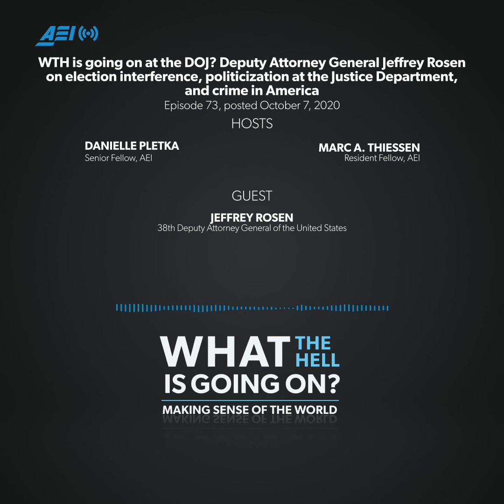WTH is going on at the DOJ? Interview with Deputy Attorney General Jeffrey Rosen | WHAT THE HELL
With the presidential election less than a month away, how worried should Americans be about foreign interference? Is there any truth behind accusations of politicization at the Justice Department? And will John Durham’s report on the origins of the Russia collusion investigation be complete before the election?

Deputy Attorney General Jeffrey Rosen joined Dany and Marc to talk about the politics of the Justice Department, election interference, and crime in America. They also talk about how the DOJ has changed under the Trump administration.

Jeffrey Rosen is the 38th Deputy Attorney General of the US. Most recently, Rosen was the Deputy Secretary of Transportation (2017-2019). He also served as General Counsel and Senior Policy Advisor for the White House Office of Management and Budget (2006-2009) and as General Counsel at the US Department of Transportation (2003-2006).